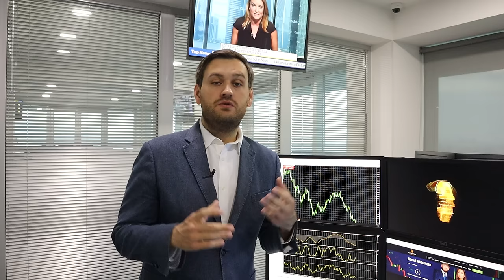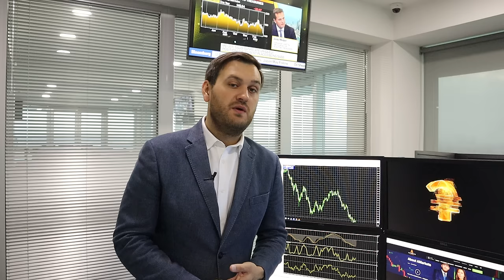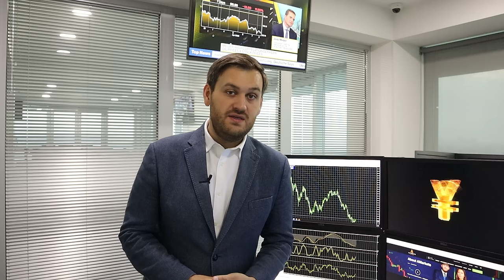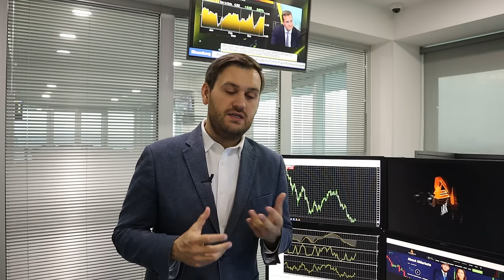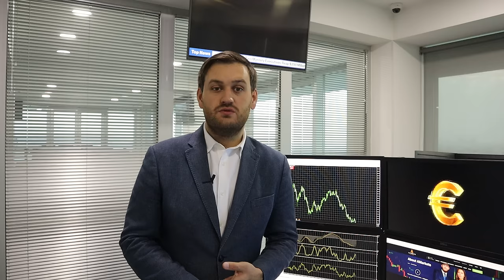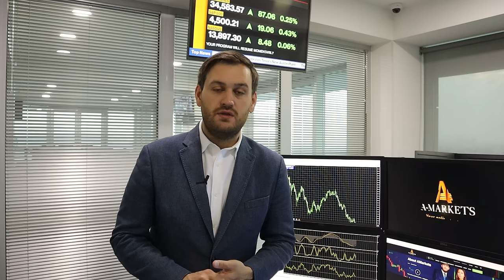Доллар по 100 уже до конца дня | AMarkets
О долларе, нефти, соглашении стран ОПЕК+ по снижению нефтедобычи, об американской статистике, экономической неопределенности в Европе, о перспективах денежно-кредитной политики США, а также о ценовых ориентирах по парам USD/JPY, EUR/USD, GBP/USD, AUD/USD, USD/CAD и NZD/USD.